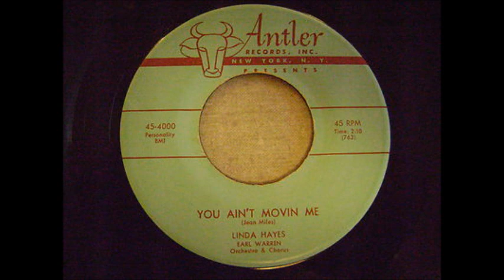You Ain't Movin' Me-Linda Hayes-'1956-Antler 45-4000.wmv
LINDA HAYES "YOU AIN'T MOVIN' ME" FANTASTIC FEMALE R&B JIVER.